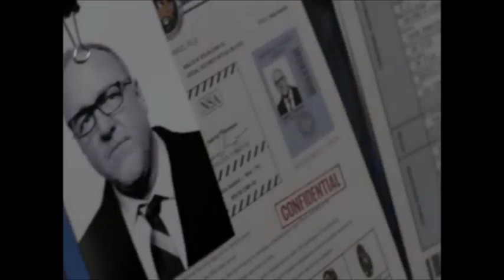Designated Survivor (Season 1) - NSA Hack Briefing/Enter John Foerstel